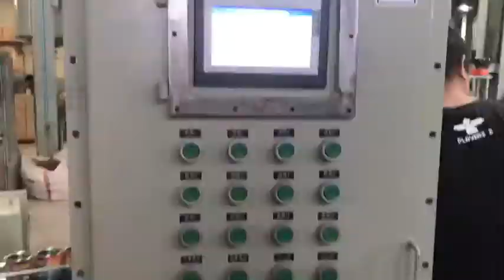Automatic 6-head paint filling machine